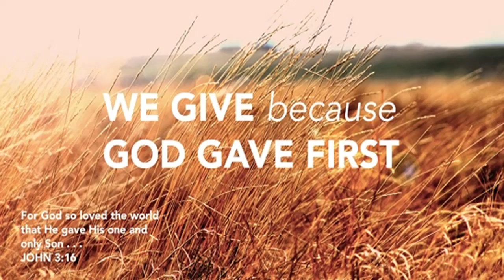Sermon 05 05 24